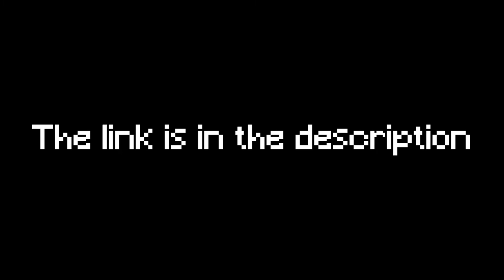ZOMBIE APOCALYPSE MCPE! (1.17+)